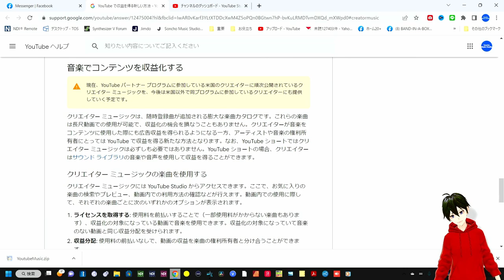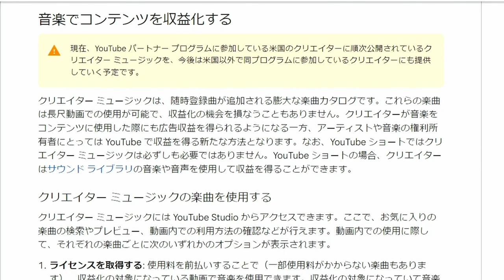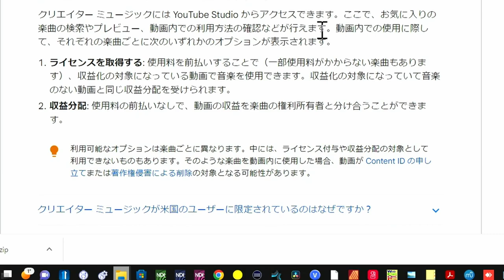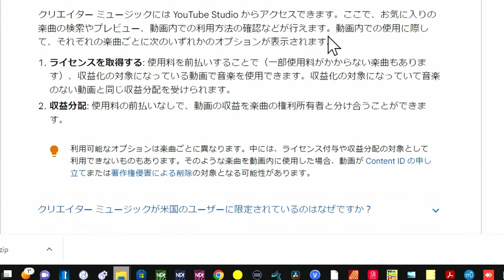激変音楽制作 儲かるぜ！Youtubeの【クリエーターミュージック】近日スタート！！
00:00 - クリエーターミュージックまもなく始動
00:59 - 情報を確認しよう
01:44 - 膨大な音楽データベースを構築中
03:02 - Youtubeショートとは別扱い
03:34 - どの様に利用するか？
04:23 - 利用者側の注意点
05:49 - 今後の音楽制作はどうすればいいのか？（私見とアドバイス）